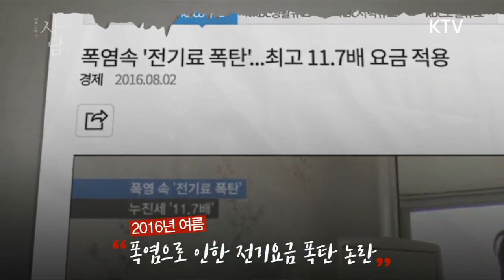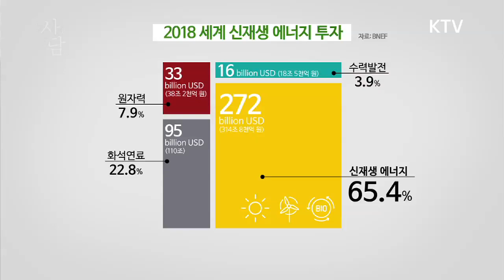전우용의 사담 22화 - 냉방복지와 탈원전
올해는 문재인 정부가 에너지전환정책을
추진한 지 벌써 3년 차라는 사실!

지난 4일, 2040년까지 재생에너지 비중을
30~35%로 늘리는 것을 주요 내용으로 하는
정부의 ‘제3차 에너지기본계획’이
국무회의에서 확정됐습니다.

에너지전환을 통해 지속가능한 성장과
국민 삶의 질을 높이겠다는 의지를 드러냈는데요.

‘체르노빌 원전사고’, ‘후쿠시마 원전사고’이후
안전한 에너지에 대한 국민적인 관심이
크게 높아진 것도 사실인데요.

에너지전환정책이 국민의 삶에 끼칠 영향.
궁금하지 않으신가요?

'전우용의 사담' 22화에서는
서왕진 서울연구원장을 모시고
냉방복지와 탈원전,
에너지 전환에 관한 이야기에 대해서
함께 이야기 나눠보도록 하겠습니다.

'전우용의 사담'
유튜브 KTV 국민방송 채널을 통해 매주 수요일 밤 9시에 만나요.